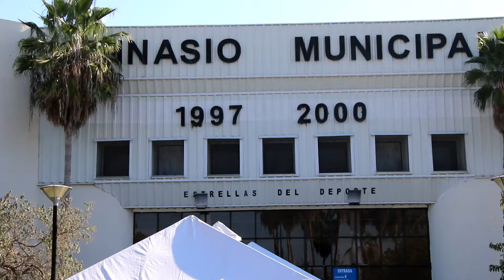ARRANCAN CON VACUNACIÓN CONTRA COVID-19 EN ADUTLOS MAYORES, LINARES NL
Linares . - Un total de 36,410 dosis llegaron al estado, que se aplicarán a personas mayores de 60 años.

La aplicación de las dosis de la farmacéutica AstraZeneca inició antes de las 10:00 de la mañana, hora prevista, debido a la gran cantidad de adultos mayores que se dieron cita desde cerca de las 5:00 horas.

De acuerdo con los establecido, del total de vacunas que hay en Nuevo León, 12 mil 147 serán para personas del municipio de Linares y el resto para ciudadanos de otros nueve municipios.

El secretario de salud estatal, Manuel de la O Cavazos enfatizó que además del traslado de estos adultos mayores, existe la situación de que deben de permanecer en observación al menos 30 minutos después de aplicada la dosis.